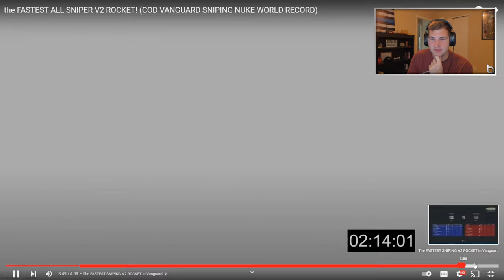Reacting to Obey Roy "the FASTEST ALL SNIPER V2 ROCKET! (COD VANGUARD SNIPING NUKE WORLD RECORD)"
the FASTEST ALL SNIPER V2 ROCKET! (COD VANGUARD SNIPING NUKE WORLD RECORD)

The KAR98K in Vanguard!
I have 1000 Kill Chains